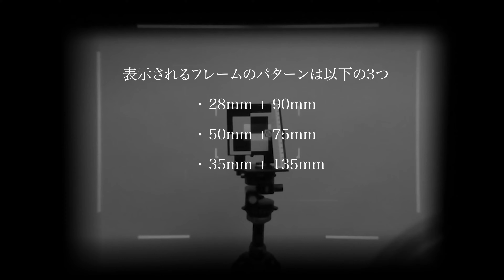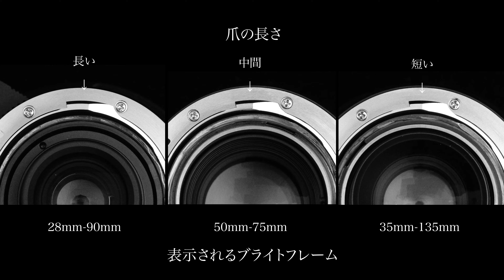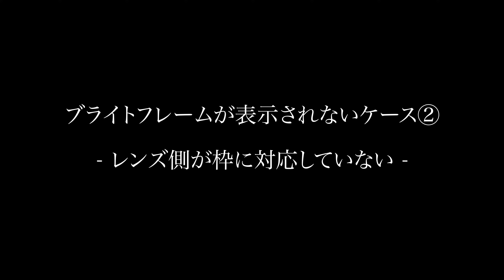M型ライカとブライトフレーム - 実はややこしいブライトフレームとレンズの関係を整理する -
M型ライカのブライトフレームは、その複雑な経緯からレンズ装着に当たって思わぬ落とし穴が存在します。ここではブライトフレームの仕組みとレンズ購入時などで注意すべきことを解説します。